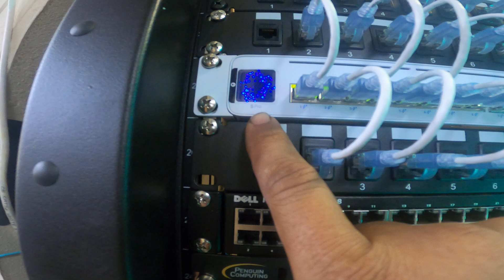Micro ISP wisp and fisp in the same rack. Just a quick update.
Last Update to our DIY ISP Rack. TO Build something similar at budget.